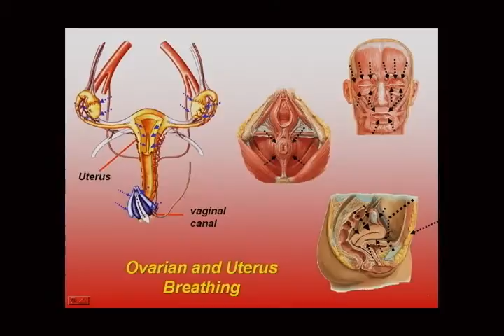Contracting the Prostate and the Uterus